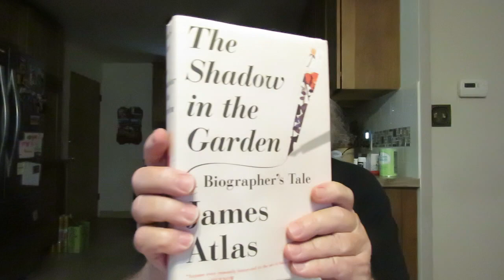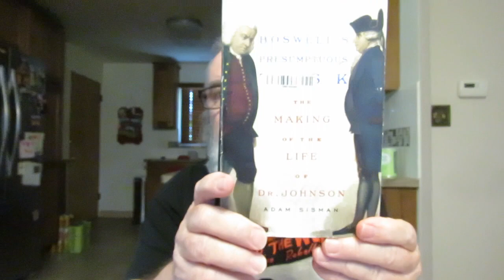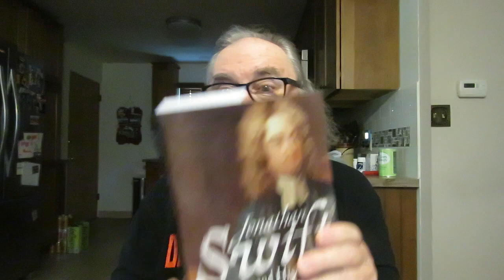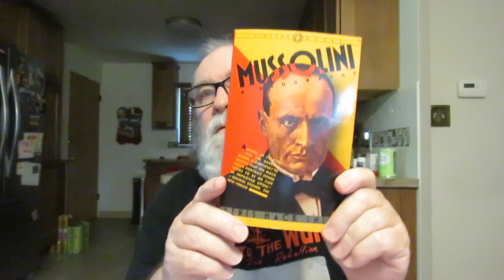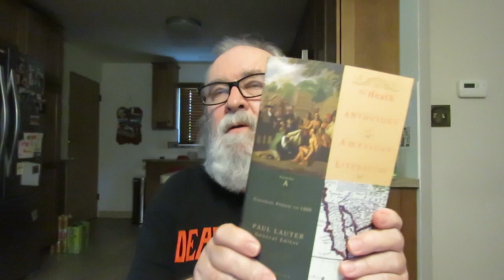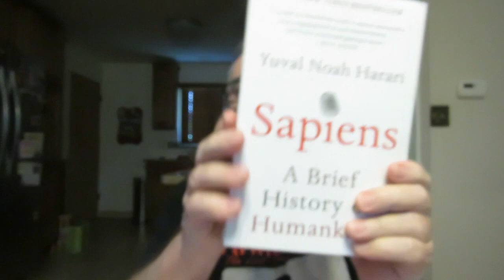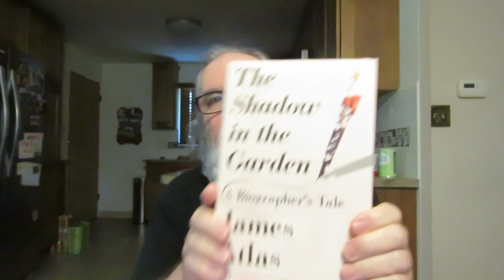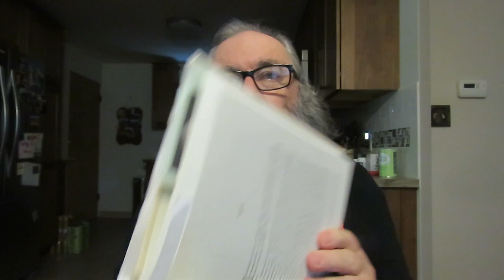Tuesday Reads & Thrift Store Finds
'The Shadow in the Garden: A Biographer's Tale' By James Atlas

'The Book of Disquiet' By Fernando Pessoa Edited and Translated by Richard Zenith

'Herzog' A Novel by Saul Bellow

'Boswell's Presumptuous Task: The Making Of The Life Of D. Johnson' biography by Adam Sisman

'The Club: Johnson, Boswell, and the Friends Who Shaped an Age' biography by Leo Damrosch

'Jonathan Swift: His Life and His World' biography by Leo Damrosch

'Horace Walpole's England as his letters picture it' Edited By Alfred Bishop Mason

'The London Encyclopedia' Edited by Ben Weinreb and Christopher Hibbert

'Mussolini: A Biography' By Denis Mack Smith

'The Heath Anthology of American Literature' Volume A  'Colonial Period to 1800' Paul Lauter General Editor

Nelson Patton & Lonnie Holley - Dust Speck in Mother Universe (Live at National Sawdust)